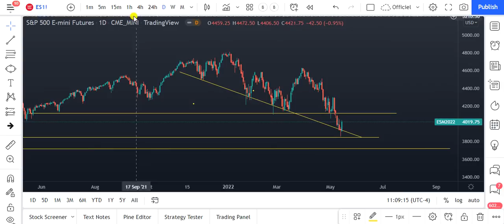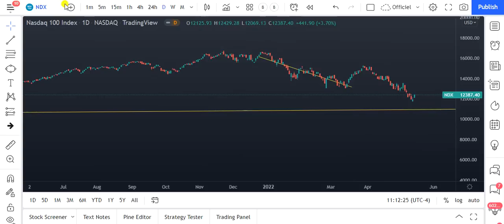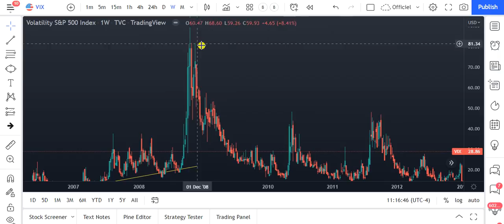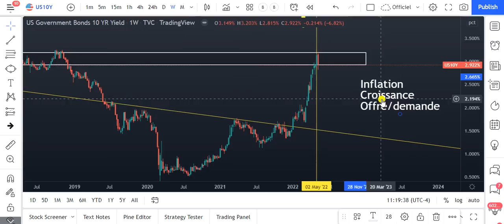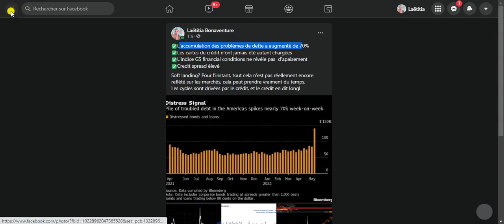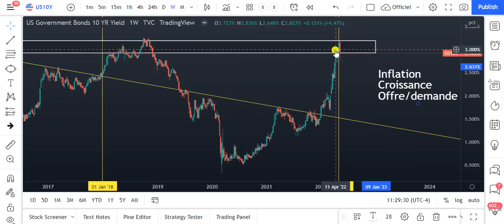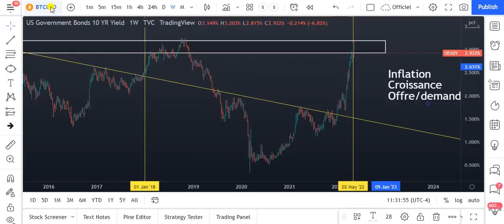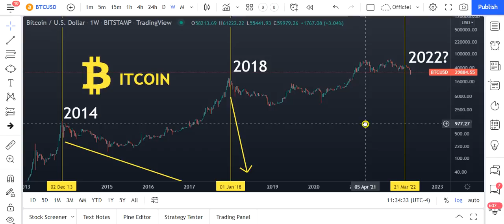💎 MarketReview - S&P500/Risk off/BITCOIN